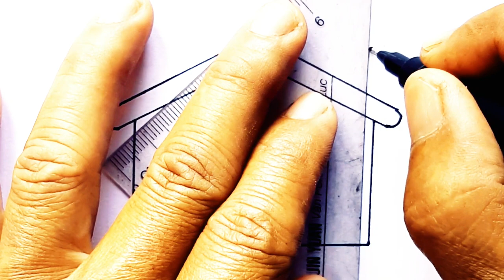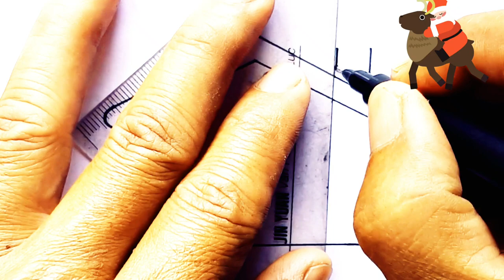HOW TO DRAW A SMALLS HOUSE | VERY EASY FOR KIDS | STEP BY STEP 💯